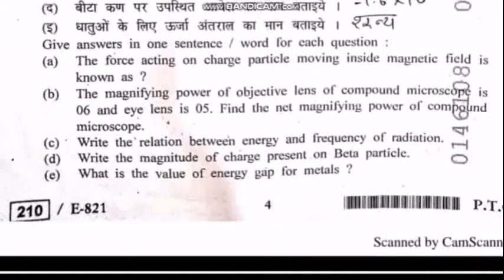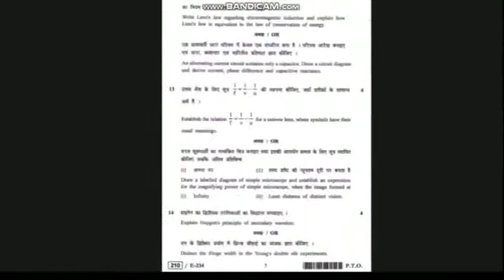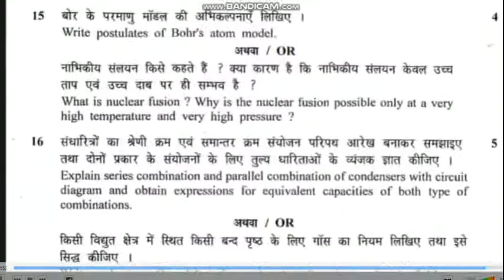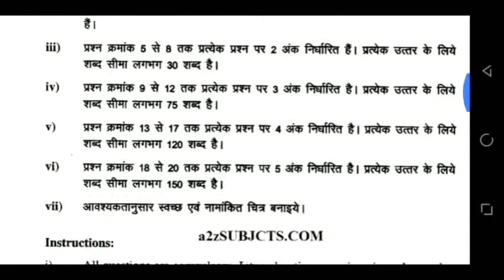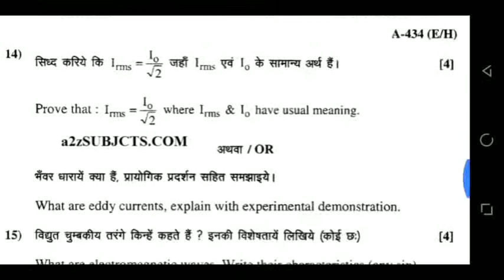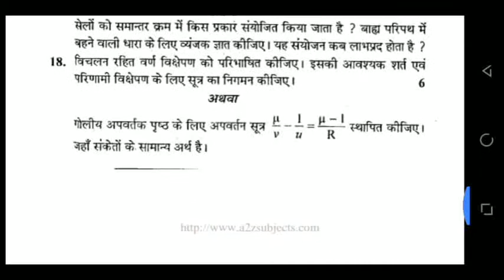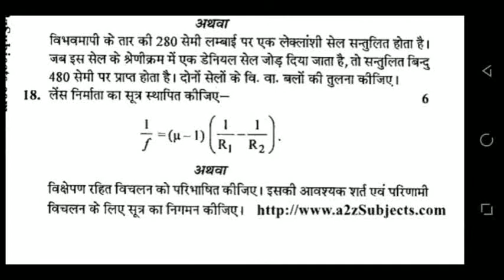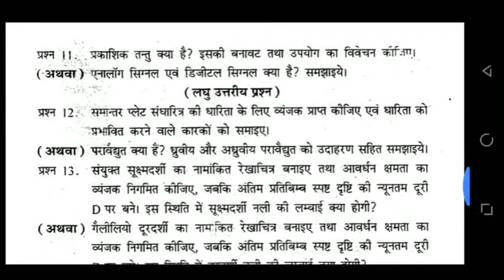physics previous year question papers class 12 mp board physics purane saal ke paper Mp board